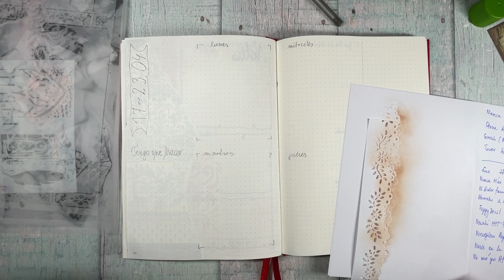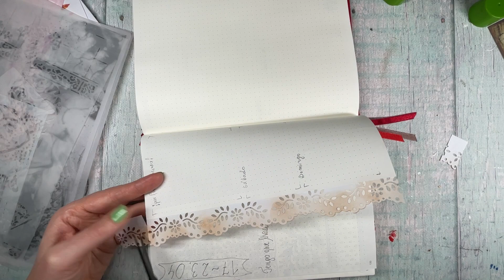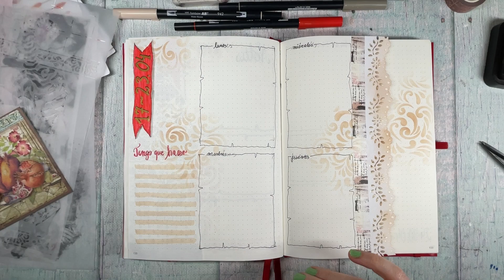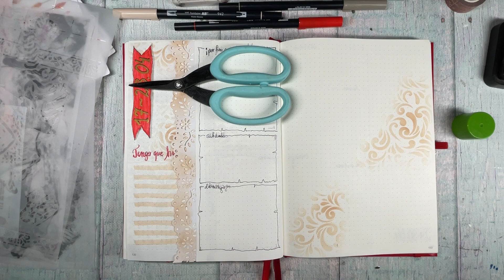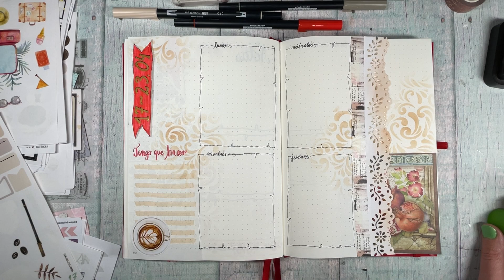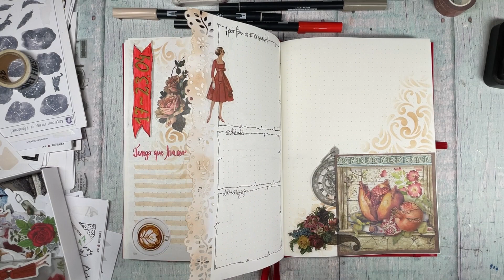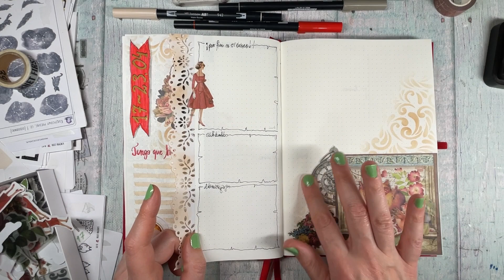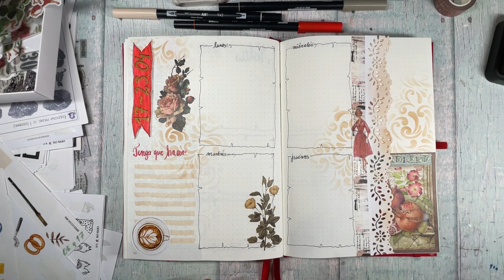Bullet journal | zaplanuj ze mną kwiecień 2023 | Tydzień 3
Dzień dobry :) Zapraszam do obejrzenia filmu pokazującego tworzenie stron w moim planerze bujo na kwiecień 2023, tydzień 3.
Tym razem są to dwie tygodniówki razem, w ramach eksp.erymentu.
 Miłego oglądania :)
Ania